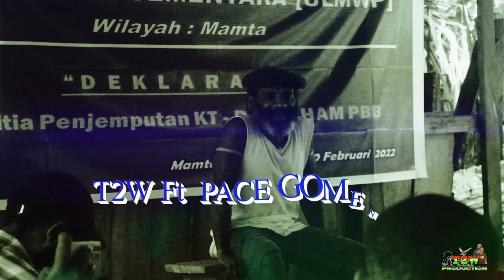NEW SONG II WELCOME KT DEWAN HAM PBB KE WEST PAPUA II T2W FT PACE GOMENAK OFFICIAL MUSIK VIDEO 2022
Bernyanyi Untuk Hidup Dan Menghidupkan Kehidupan Dengan Hiburan.

Hallo Guys Ada Yang Baru Ni Dari Kami
Untuk Anda Semua Silahkan Cek Out.

Artist/Voc  : T2W FT PACE GOMENAK
Musik By: Tonny Aland Prod And T2W
Rec/Mix: T2W
Tahun: 2022

Video Meaker And Editor Youtube Papua
Allpino Tabuni

Allpino Tabuni Youtube Papua
Pace Gomenak

Direc By: Pace Gomenak And T2W
Prod By: Gitar Ekwa Family

Jangan Lupa Dukun Kami Dengan Cara